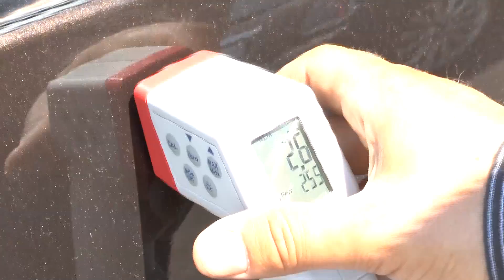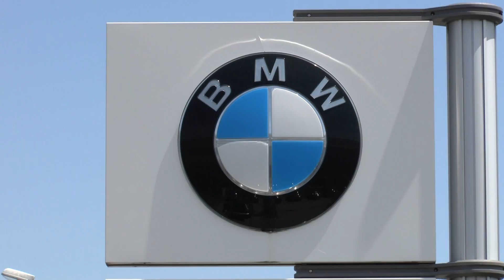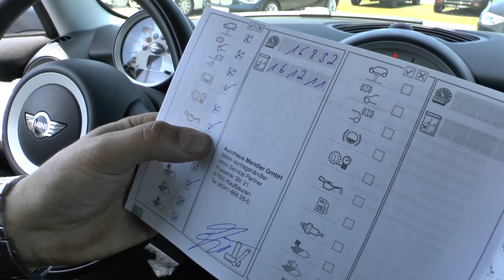Авто из Германии - серия покупка BMW Mini One